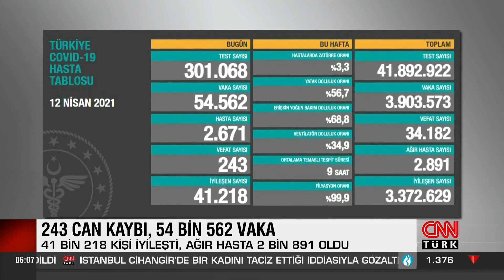Bakan Koca 12 Nisan 2021 koronavirüs tablosunu açıkladı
Sağlık Bakanlığı, 12 Nisan 2021 günlük corona virüs tablosunu açıkladı. Son 24 saatte 243 kişi hayatını kaybetti, 54 bin 562 yeni vaka tespit edildi.